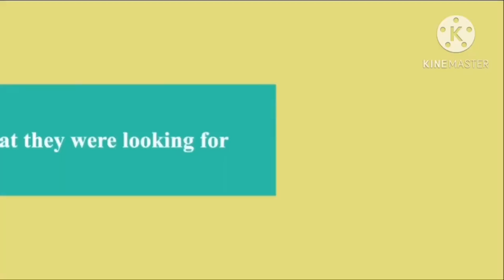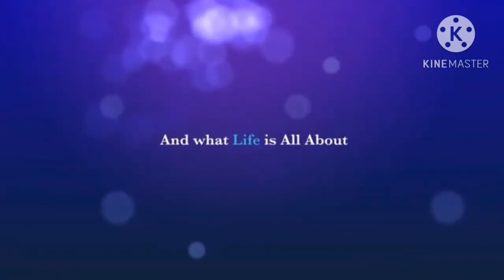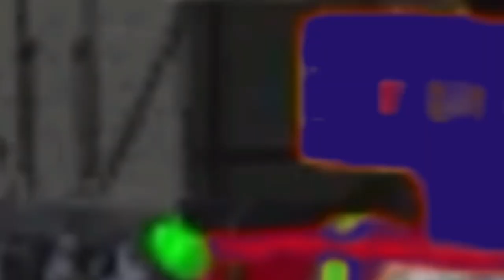Bollywood True Season 6 Episode 90 Ode To Joy A Farm Trouble Adventures!